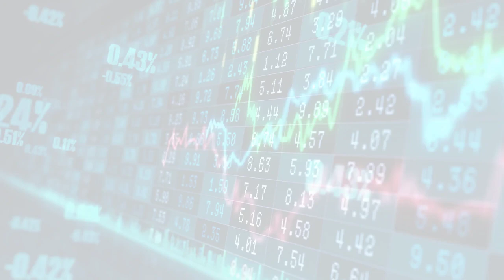MarketWatchLists: FoodStaplesRetailing Update for Friday, October 06, 2023, 17:05 EST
Watchlist Companies:
- 7-Eleven (3382.T) JPY 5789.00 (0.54%)

About:
MarketWatchLists is a service provided by Praefidi.